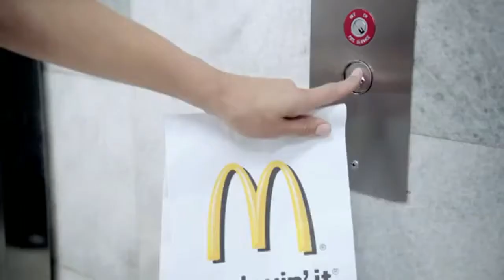Minecraft - WE FELL FROM THE HIGH PLACE AGAIN! TWICE!!!!! [447]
A Daily Minecraft Series + Episodes!